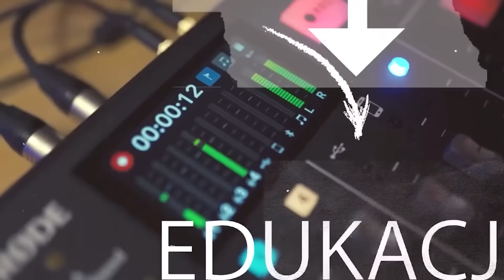DZIWACZNI NAUCZYCIELE - Czyli opowiadamy historie naszych widzów.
Z okazji Dnia Edukacji Narodowej Zapytaliśmy naszych słuchaczy i widzów o najbardziej niebanalnych, zdziwaczałych i oderwanych od rzeczywistości nauczycieli jakich spotkali na swojej drodze. Zapraszamy na podróż w czasie!

P.S. Audycja ma w 95% cel humorystyczny i w 5% edukacyjny ;)

Spis:
0:00 - 0:29 - Intro
0:30 - 4:34 - Wspólny generał Ufnala i TEDE
4:35 - 5:30 - Stara baba od niemca i jej gumy do żucia
5:31 - 6:09 - Sztuka na wejściu
6:10 - 7:30 - Zboczony Fizyk i Katechetka
7:31 - 8:57 - Typiarka od polaka i jej biznesplan
8:58 - 9:55 - Kożuchowy potwór
9:56 - 10:45 - Pani od biologii i kłody pod nogi
10:46 - 11:32 - Baba od gegry i spanie pod mostem
11:33 - 14:21 - Krzyś i jego masaże